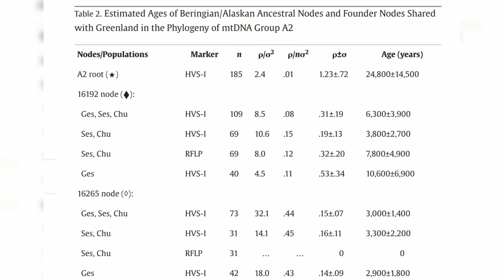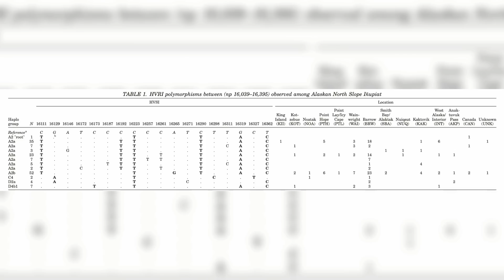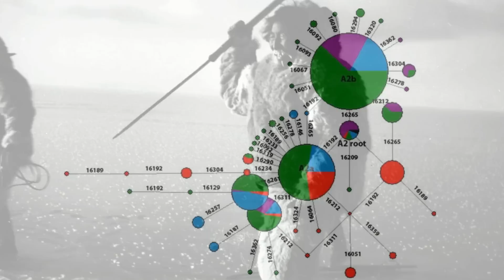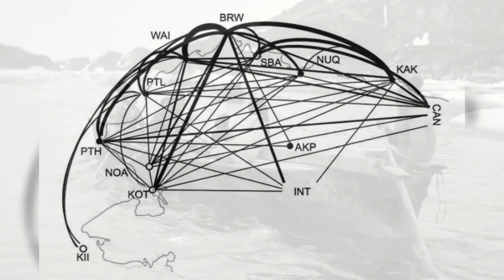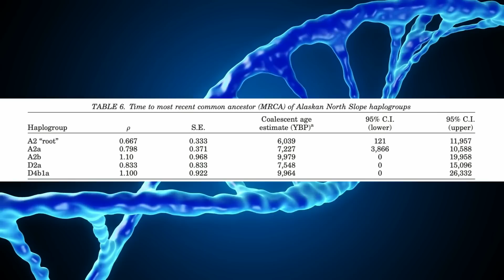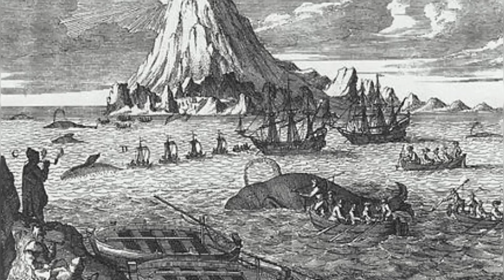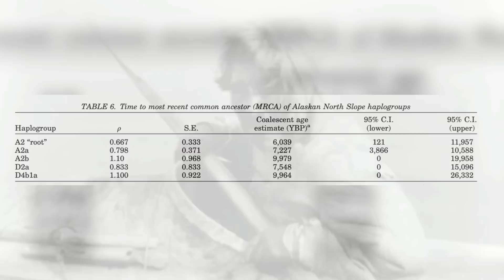Scientists Reveal Incredible Genetic Origins of The Eskimos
Approximately 4,500 years ago, a group of terrestrial mammal hunters spread eastward from Beringia to Greenland. There they established small settlements along the Alaskan and Canadian coasts.Known collectively as the Paleo-Eskimos, these people inhabited the northern Arctic coast for the next 3,000 years, developing regional cultural variants in Canada and Greenland.Then, around 750 to 800 years ago, a new cultural tradition focused on whale hunting the Neo-Eskimo Thule quickly expanded eastward through Paleo-Eskimo territories, reaching Greenland in just a few centuries .
These Neo-Eskimos were the inhabitants encountered during European contact and became the Alaskan Inupiat, Canadian and Greenlandic Inuit, and Siberian Eskimo as we know them today.